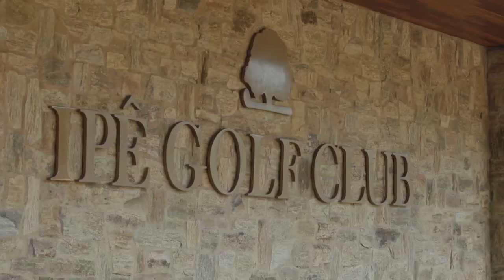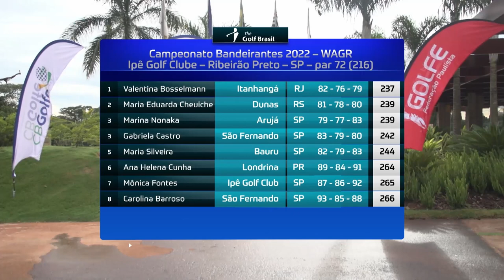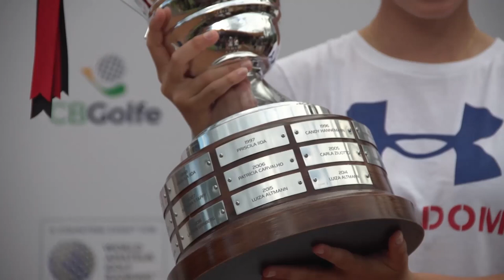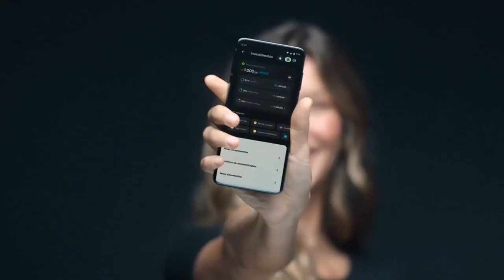TORNEIOS - Episódio 27 | The Golf Brasil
Alessandro Melle volta ao Golfe após 8 anos para jogar o Aberto
Bandeirantes e entra para o Ranking mundial

Valentina Bosselmann consquista seu segundo titulo seguido em torneios do Ranking mundial